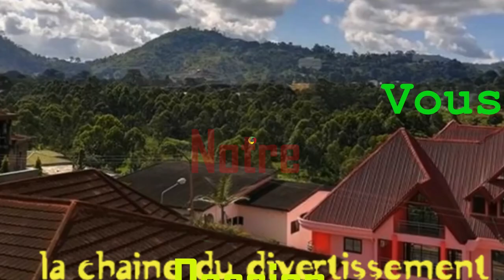Qu'est ce que vous changerez chez votre Ex ? Saison 2_1